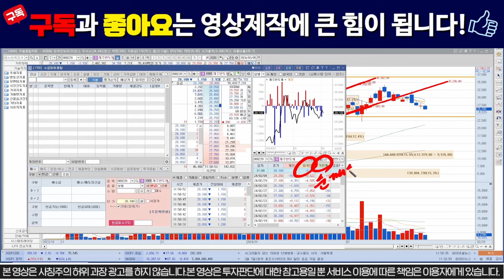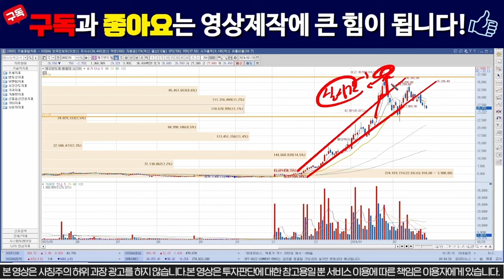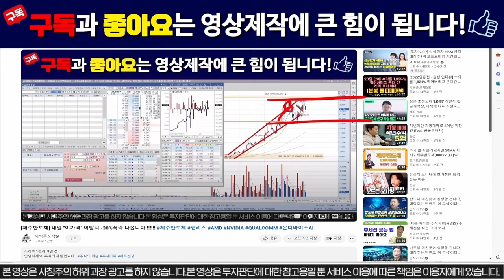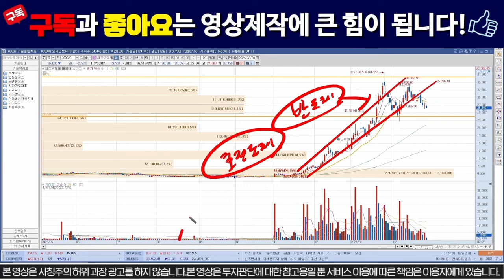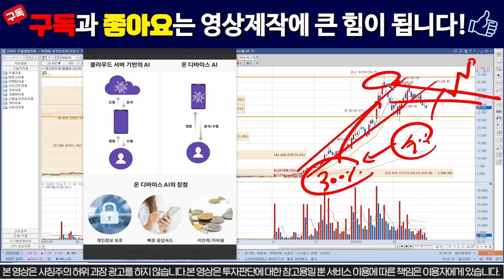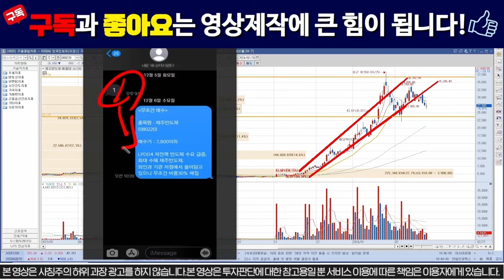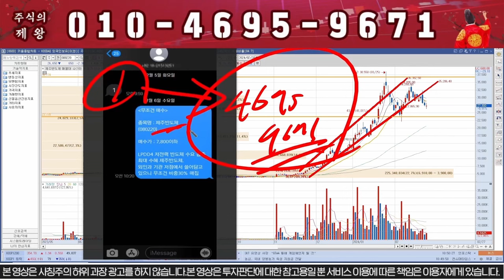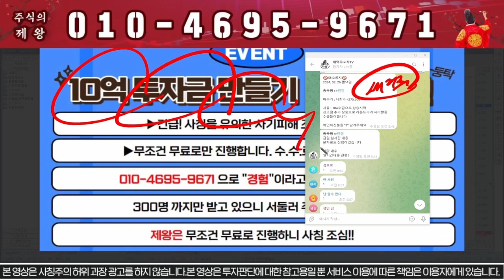[제주반도체] 돌발악재다.... 다 끝났습니다... /